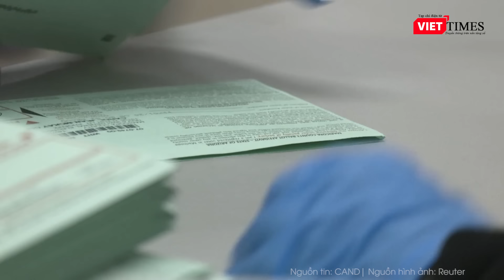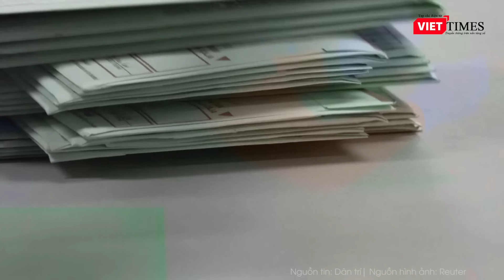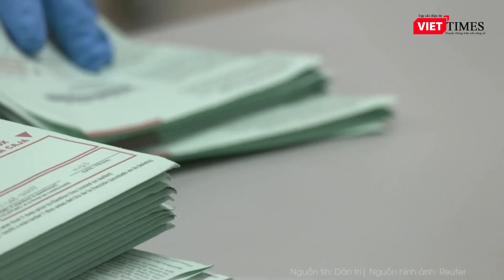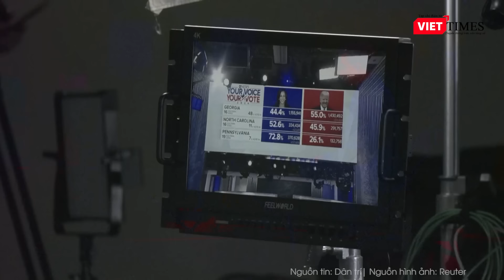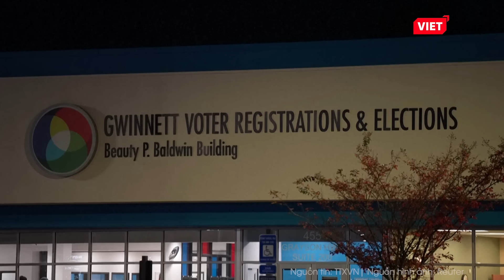3 đời Tổng thống Biden, Obama, Clinton lên tiếng về chiến thắng lịch sử của ông Trump l VTs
Mới đây, đương kim Tổng thống Joe Biden, cùng hai đời tổng thống Đảng Dân chủ là nhà Obama và nhà Clinton lần lượt phát thông cáo chính thức về việc ông Trump đắc cử tổng thống Mỹ năm 2024.